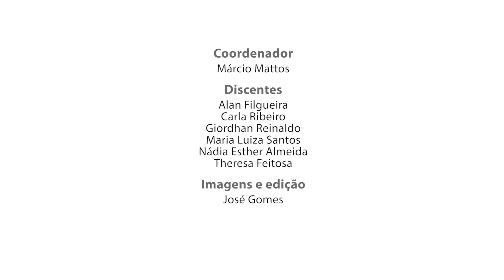SÃO PEDRO - Mestra Margarida / Etnomusicologia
SÃO PEDRO.

Compositora:
MESTRA MARGARIDA.

Participaram da gravação:
ALAN FILGUEIRA.
CARLA RIBEIRO.
GIORGHAN REINALDO.
MARIA LUIZA SANTOS.
NÁDIA ESTHER ALMEIDA.
THERESA FEITOSA.

Imagens e edição:
JOSÉ GOMES

Exercício prático da disciplina "Etnomusicologia I" do Curso de Música da Universidade Federal do Cariri - UFCA, em Juazeiro do Norte - Ceará.
A gravação tem apenas fins didáticos, resultado de pesquisa e trabalho de campo realizado pelos alunos, que culminou em uma interpretação diferente da versão original recolhida.

Imagens e edição:
JOSÉ GOMES

Coordenação:
MARCIO MATTOS

Centro de Estudos Musicais do Cariri - CEMUC
Gravado em junho de 2018 na Universidade Federal do Cariri - UFCA.